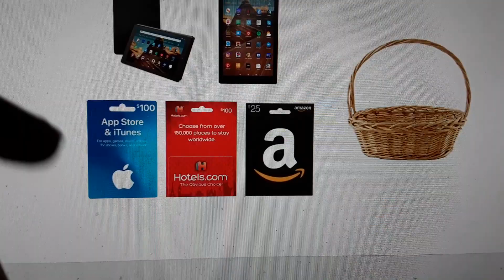Amazon Fire Tablet, Cover Case and 3 Gift Cards Gets This Is A Brandon's Packaging from Jagger.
Good Friday!
Happy Easter!